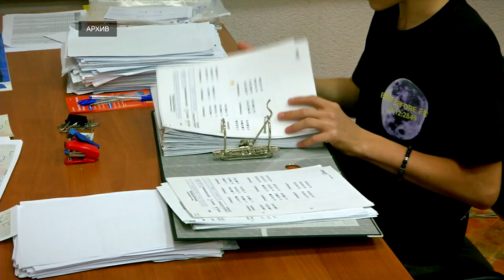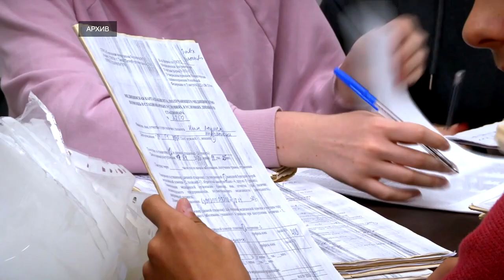В Тверской области 400 школьников получили первую профессию